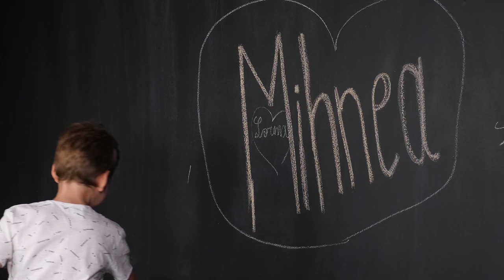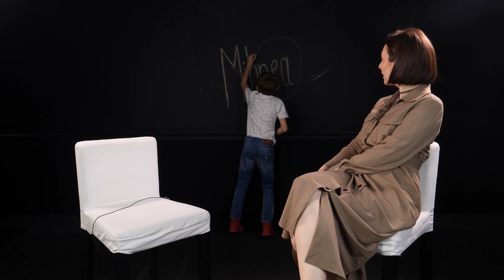Mihnea - Un viitor tenisman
Mihnea Munteanu are 10 ani și este clasa a patra. Visează să fie un mare tenisman, eventual polițist, și ar vrea să câștige foarte mulți bani ca să dea la cei săraci.